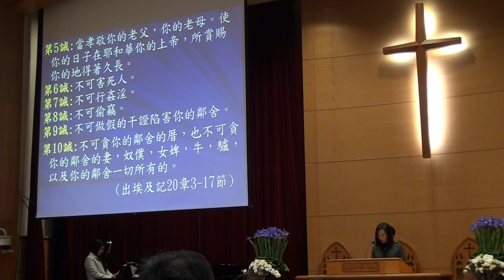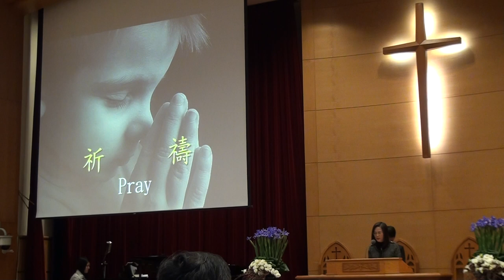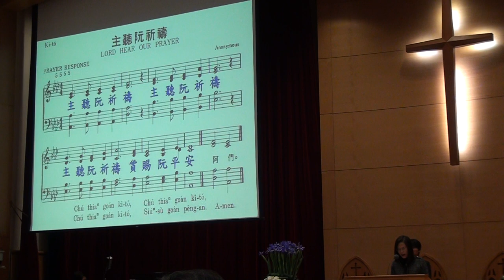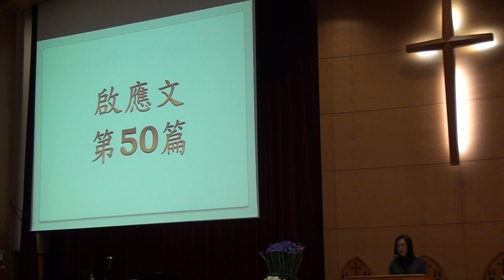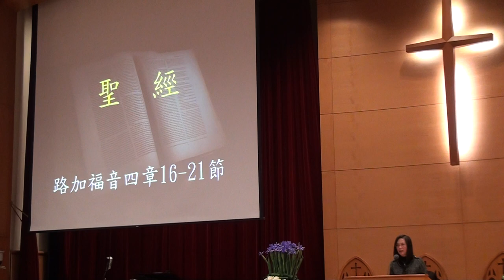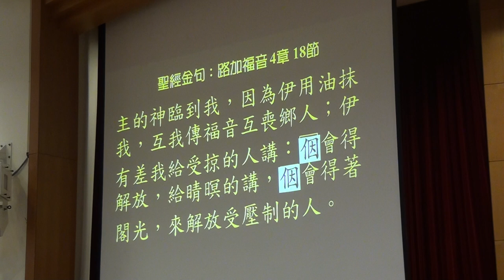20160313台語禮拜094230宣召~金句朗讀 司會者:柯智慧 長 老